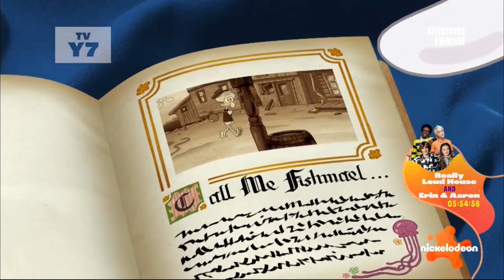SpongeBob Music: Shiver My Timbers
Plays in season 13 of SpongeBob and season 1 of Kamp Koral
Composed by Gareth Walters

Plays in

- Dopey Dick

Kamp Koral
- Camper Gary
- Boo Light Special